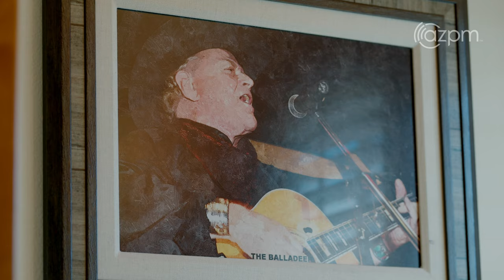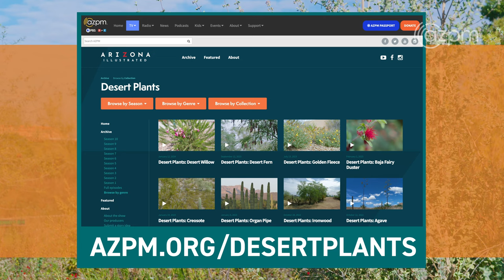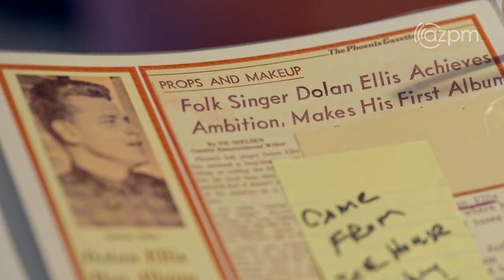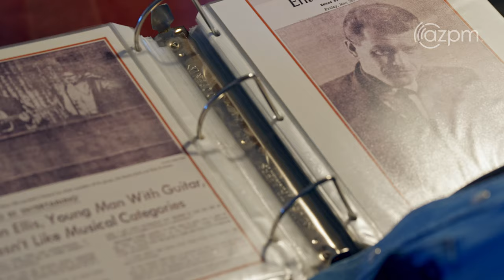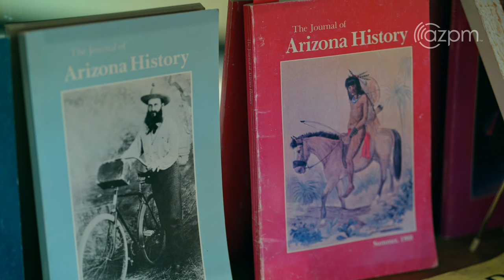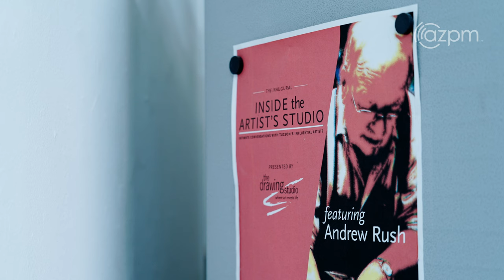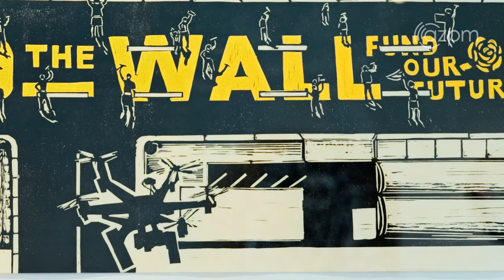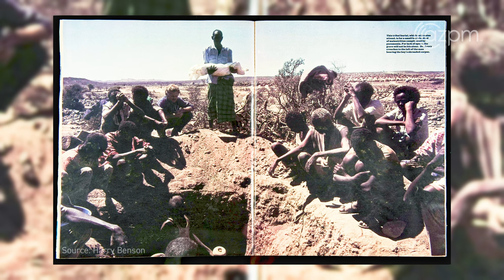Arizona Illustrated 1018- Happy Tuesday, Mexican Sunflower, Balladeer Dolan Ellis, Artist Eric Avery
Happy Tuesday!
More than likely, you’ve crossed paths with the Tuesday Night Ride, a mass of cyclists upwards of two hundred in number, who take over the streets in and around downtown Tucson. Collectively riding for about 15 years, the group meets weekly at the same time, same place without fail, rain or shine. Learn why this weekly meetup is so important to this community why they have sustained it for so long.

Desert Plants: Mexican Sunflower Tree
The Mexican Sunflower Tree (Tithonia Fruticosa) is a giant in this family, that can get to several feet tall and wide.  It attracts birds, bees and other wildlife to your Sonoran Desert landscape but can by nipped by very cold temperatures.

Dolan Ellis: Arizona’s State Balladeer
There’s probably no person alive who knows the songs, history, and myths of Arizona better than Dolan Ellis – because in all likelihood, he’s the one that wrote them. Ellis has been serving as Arizona’s first and only Official State Balladeer, a unique governor-appointed position, since 1966. He has dedicated his life to traveling around the state, writing and collecting stories and songs about Arizona’s most colorful characters, landmarks, and legends. In 1996, Dolan founded the Arizona Folklore Preserve in Ramsey Canyon, a charming venue that continues Dolan’s dream of celebrating the folk songs and cowboy legacies of our state. The theater there still hosts weekly performances by visiting artists.

Eric Avery – Life Before Art
Avery is a physician, psychiatrist, and printmaker. His social content prints explore issues such as human rights and social responses to disease, death, sexuality, and the body. He transmutes suffering into art. Eric’s motto is “life before art” as he plunges into healing the victims of society wherever he finds them.